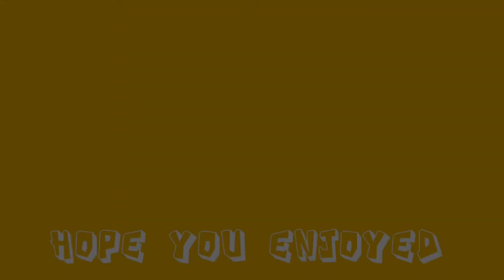Tylor meets God | Monsters at Work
[The Series]
Monsters at Work
Release date: July 7, 2021
Program creator: Pete Docter
Writers: Roberts Gannaway
Stars: Ben Feldman, Billy Crystal, Mindy Kaling